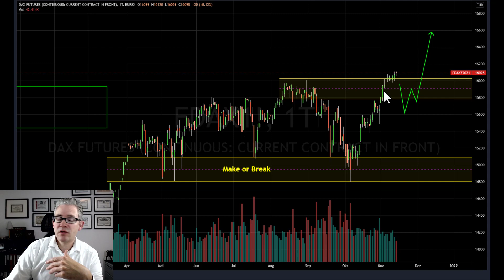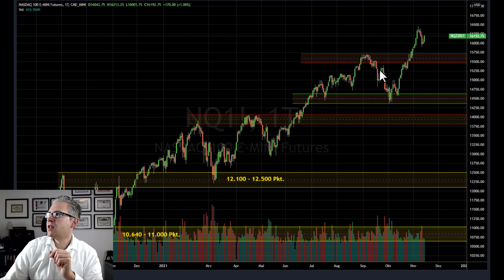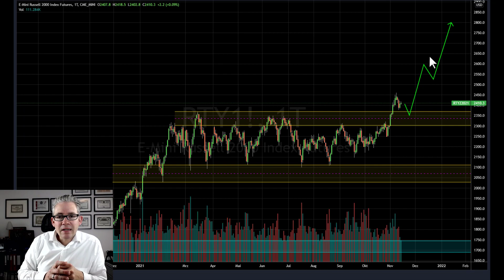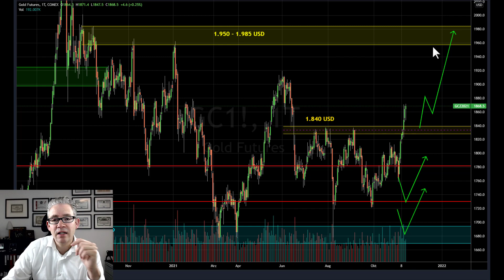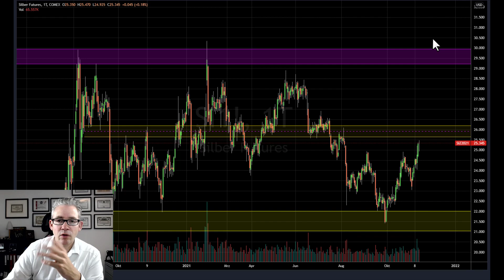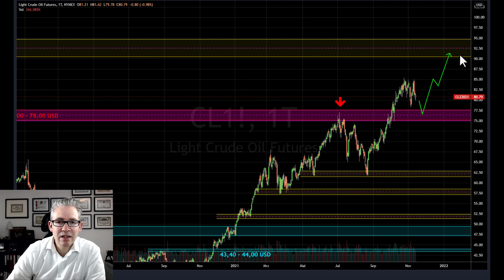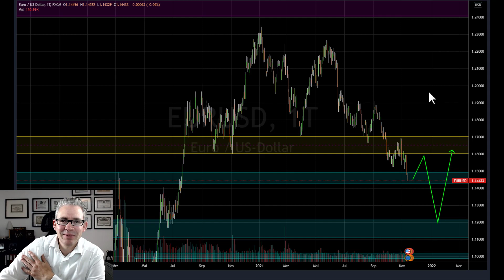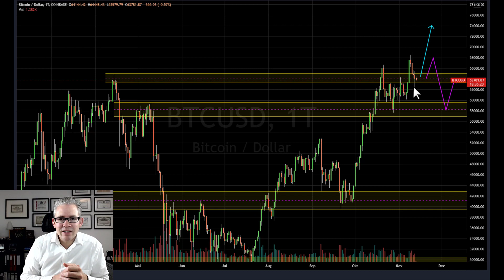Börse aktuell - Goldpreis Rally gestartet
Homepage öffnen & für Strategiegespräch eintragen!

An der Börse hat aktuell der Goldpreis wieder die Chance, eine wichtige und lukrative Rolle zu spielen. Zum einen spricht die Saisonalität (statistische Wahrscheinlichkeit) für steigende Preise bei den Edelmetallen. Zum anderen wurde im Goldpreis ein charttechnischer Widerstand gebrochen. Damit steigt die Chance, dass wir in den nächsten Wochen in dem Bereich lukrative Kursbewegungen sehen werden.

Natürlich dürfen bei der Börse aktuell auch die Aktienmärkte nicht fehlen. In der letzten Woche hat der bestehende Aufwärtstrend eine Pause eingelegt. Kursrücksetzer bieten weiterhin kurzfristige Kaufchancen. Nur im Bitcoin trübt sich mein vorher so positives Bild etwas ein.

Folgende Märkte werden in der Börse aktuell besprochen:

0:00 Dax klebt am Hoch
0:53 Nasdaq bereit zum Einstieg
1:45 Russell 2000 DIE Chance
2:52 Goldpreis
4:29 Silber
5:39 Minenindex
6:40 Ölpreis legt Pause ein
7:20 EUR/USD oh weh
9:34 Bitcoin vorsicht

Meine professionelle Trader Laufbahn startete ich 2004 im Aktienhandel der Börse Stuttgart. Später arbeitete ich erfolgreich zusammen mit Dirk Müller an der Frankfurter Börse im Aktienhandel. Ich besitze die Xetra- und Eurex Lizenz und war ebenso als Futures Trader bei der Wertpapiereigenhandelsgesellschaft „Gass Capital Markets“ in Frankfurt tätig.